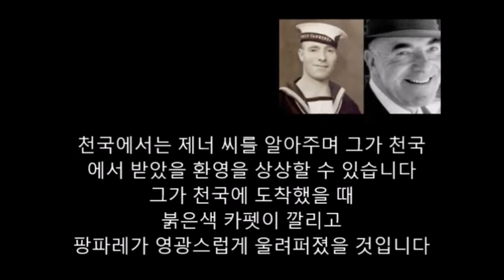[강추] 호주 시드니 조지가의 무명의 전도자 '프랭크 제너'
*요한TV 채널은 유튜브를 통한 어떠한 수익도 창출하지 않습니다!!!
몇년전에 이내용의 동영상을 올린 적이  있었습니다 그런데 BG 음악이  저작권에 의의 신청이 들어와 전의 동영상을 부득이 내리고 다시 올리게 되었습니다.